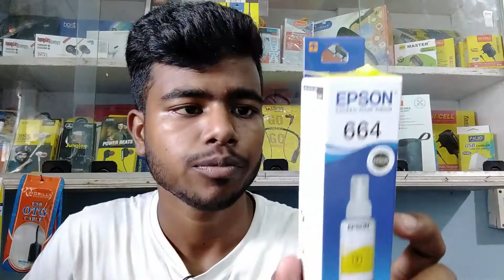Epson All Model Pinter Colour Unboxing |Which is The Best Epson Colour in Hindi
epson xerox machine
epson valo pinter
epson pinter kali
digital pinter epson